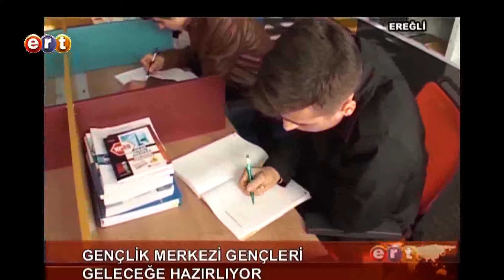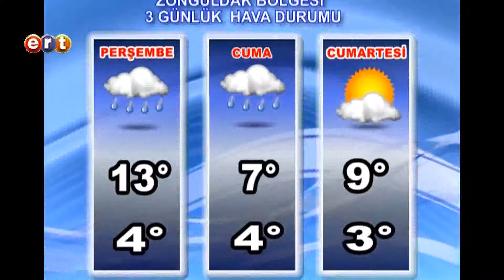EREĞLİ ERT HABER 28/01/2014